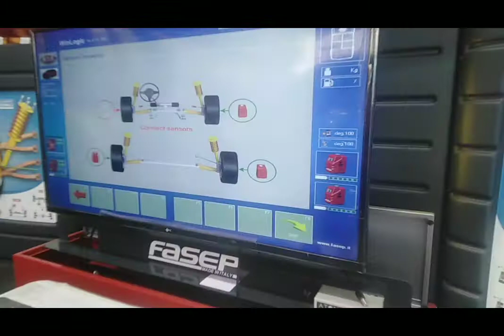FamilyMVTV# going outside change Tire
It's hard to drive long If the tire was broken so I need to change let's go